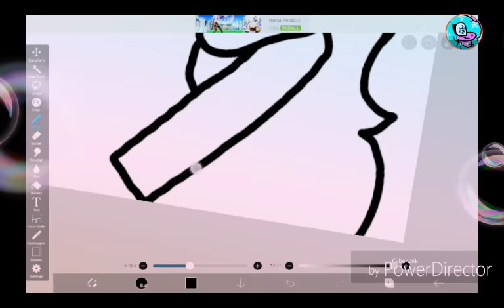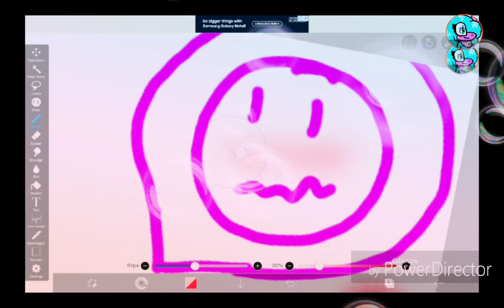Me and kikimedina aka my love